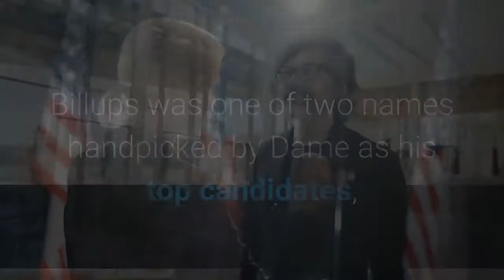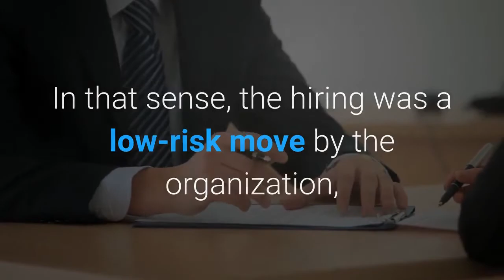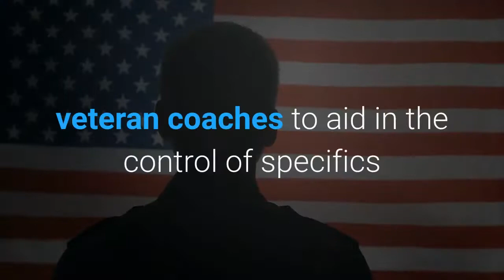Portland Trail Blazers Chauncey Billups to be head coach what next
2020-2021 was Billups’s first time suiting up for the NBA sideline since retirement, serving as an assistant coach for the Los Angeles Clippers under Ty Lue. With next to nothing in his coaching portfolio, it will be hard to predict just how successful Billups will be in his debut season next year. The hire itself though, does provide a glance behind the curtain at how the Blazers are operating at this point in the era. Damian Lillard and Neil Olshey get their guyIt was announced that franchise superstar Damian Lillard would have a strong influence on the choice for the next Blazers head coach and ultimately, that turned out to be true. Billups was one of two names handpicked by Dame as his top candidates, along with Jason Kidd. Neil Olshey was also rumored to have preferred Billups for the job since the coaching search began, or perhaps even before then. Team owner Jody Allen though, allegedly had Spurs Assistant Becky Hammon at the top of her list. This hiring then indicates two things:The Blazers are doing all that they can to keep Lillard in Rip City. Neil Olshey will have the final say over basketball operations until he is no longer with the team. Dubbing Billups as head coach puts all of the responsibility on Olshey’s shoulders, while giving the organization an alibi with Damian Lillard. If the hiring turns out to be a disaster, Dame knows that part of the reason Billups was chosen was because he was the point guard’s preference, and ultimately, Olshey will likely have to bite the bullet if things go south. In that sense, the hiring was a low-risk move by the organization, but Olshey has to hope that it pays off. The general manager just bet it all on a horse that he’s never seen race before. What should we expect next from the Portland Trail Blazers with the coaching search concludedAs the contract between Portland and Billups is finalized, an important factor to monitor is how soon he can get started in his new position. If the Los Angeles Clippers continue their playoff run, will that put a hold on his ability to participate in the Blazers plans in the near future? Even if Olshey doesn’t intend for Billups to play a huge role in roster building, the new head coach should have a major say in cultivating the rest of the staff. The Blazers will most likely take a similar approach to the Brooklyn Nets when picking advisors for Billups’s bench. Since he’ll be basically a first time head coach with zero experience, ideally Portland would surround him with veteran coaches to aid in the control of specifics and details like clock management, training schedules, rotation building, or even media relations. A big name to watch is George Karl, who last coached the Sacramento Kings in 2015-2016 and just gave the Blazers a glowing stamp of approval for their choice of Billups.